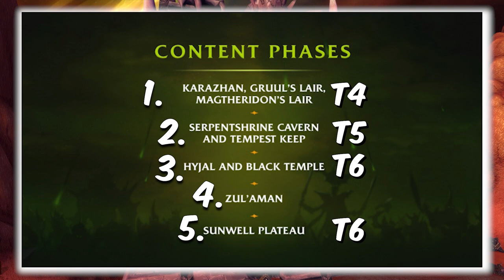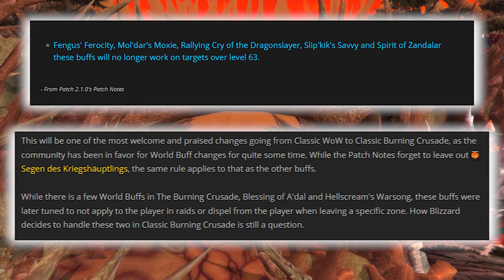16 Fakten und Änderungen zu TBC! (Trommel Nerf, keine World Buffs,..) + Beta Anmeldung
Aloha! Heute schauen wir uns 16 Fakten & Änderungen zu The Burning Crusade an. Unteranderem gehen wir auf den Charakter Boost auf lvl 58 ein, gehen die kommenden Phasen durch und erwähnen allgemein alle Dinge die bis jetzt bekannt sind. Am Schluss schauen wir uns noch die Beta Anmeldung an und gehen kurz auf weitere kommende Änderungen wie z.B. ein möglicher Dual Spec ein.

Die 18 größten Neuheiten in TBC - Was ist ANDERS in The Burning Crusade?